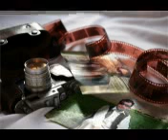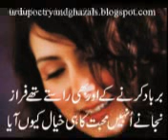Babar Saleem Vol 16